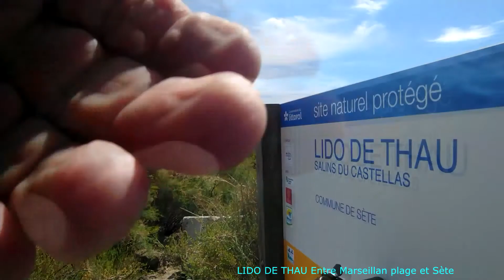Marseillan et Canal du Midi à 14 heures , c'est trop Thau ? # 8 VTT DANS LA LAGUNE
Toutes mes vidéos:
Salut les Amis ;-)
 voilà le 4 ème volet de la saga !
Cette fois je fais une balade sur la lagune de l'Etang de Thau en VTT .
Cet endroit est d'une grande tranquillité , les oiseaux ont tout le loisir de s'épanouir loin du bruit . C'est vraiment la nature à l'état pur et j'ai pris un grand plaisir à faire du VTT sur cette partie de la lagune .
Il y a une partie qui n'est pas accessible car c'est une zone de nidification pour les oiseaux , elle est très bien signalée et interdite à tous .
C'est une très belle Ballade que vous pouvez faire même à pieds , pour voir ce magnifique endroit, j'ai adoré car isolé du brouhaha ;-)
@+ les amis